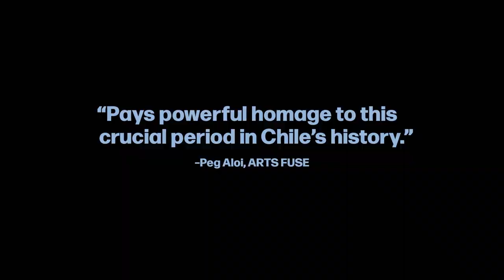🎥 CHILE '76 (2022) | Movie Trailer | Full HD | 1080p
Chile, 1976. Carmen heads off to her beach house. When the family priest asks her to take care of a young man he is sheltering in secret, Carmen steps onto unexplored territories, away from the quiet life she is used to.

Director: Manuela Martelli
Writer: Manuela Martelli, Alejandra Moffat
Stars: Aline Küppenheim, Nicolás Sepúlveda, Hugo Medina